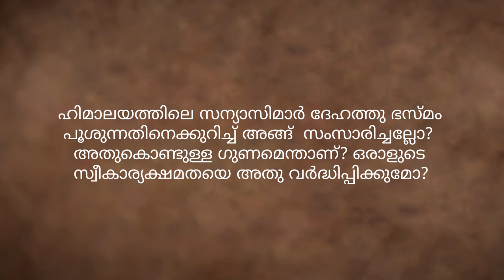വിഭൂതി: ശരീരത്തിൽ എവിടെ എങ്ങനെ ചാർത്തണം? Vibhuti: how and where to apply ?